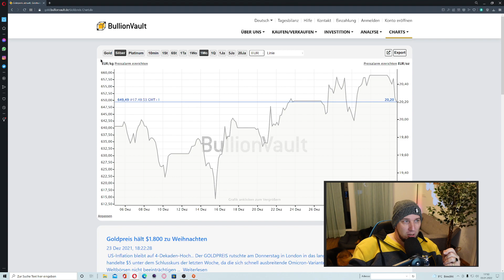WAHNSINN: Banken stocken weltweite Goldreserven um 4.500 Tonnen auf‼️😱| Der Dollar vor dem aus❓🧐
▬ Alles weitere ▬▬▬▬▬▬▬▬▬▬▬▬▬